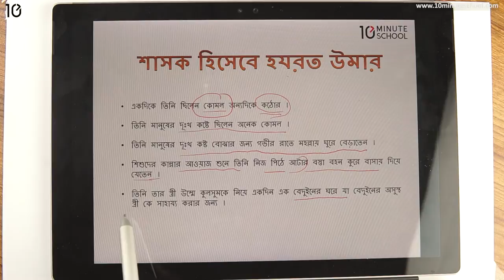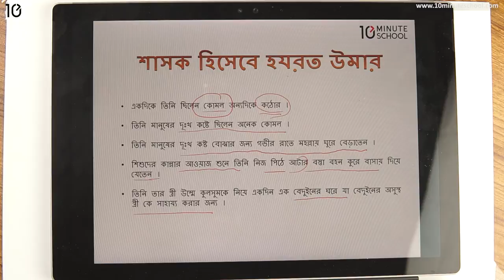২৩.০৩. অধ্যায় ২৩ : খলিফা হযরত উমার (রা) - পর্ব ৩ [Class 4]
Instructor Name: Ridwanul Arefin Arnob,
Bachelor of Business Administration at Bangladesh University of Professionals (BUP)

10 Minute School এর সাথে শেখা কখনও থামিও না, যেখানে তুমি পাবে ভিডিও টিউটোরিয়াল যা থেকে শিখে তুমি কুইজ দিয়ে নিজেকে যাচাই করে নিতে পারো, নিজের দক্ষতা বাড়ানোর জন্য পাবে অসাধারণ প্রশিক্ষক যারা তোমাকে নির্দেশনা দিবে। 10 Minute School এ তুমি পাবে লাইভ ক্লাস, ইন্টার্যাক্টিভ ভিডিও, ব্লগ, ডেভেলপমেন্ট সেকশন, স্মার্টবুক যার মাধ্যমে পুরো শিক্ষাগ্রহণ প্রক্রিয়াই হয়ে উঠবে আনন্দদায়ক এবং সকলে সুযোগ পাবে যাতে তারা শেখার, অনুশীলনের এবং উন্নতি করতে পারে।